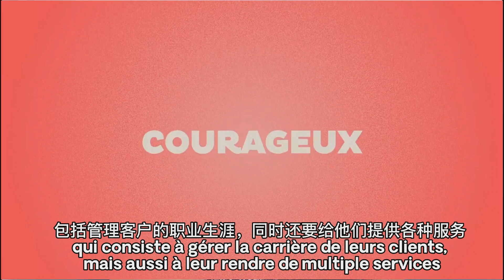全法语聊天I推荐一些好看又适合学法语的法国电视剧【法语学习干货】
欢迎来到Lola的法语学习频道，更多我的法语笔记和法语课程：
《像法国人一样说法语》+《语法一点通》详情可点击链接: